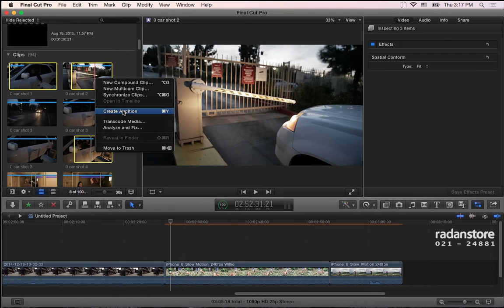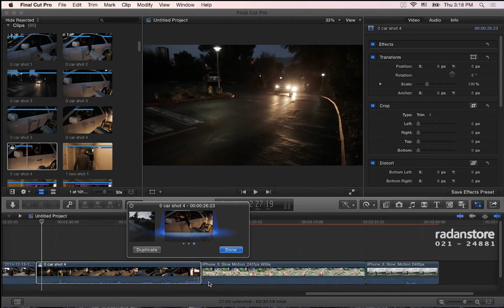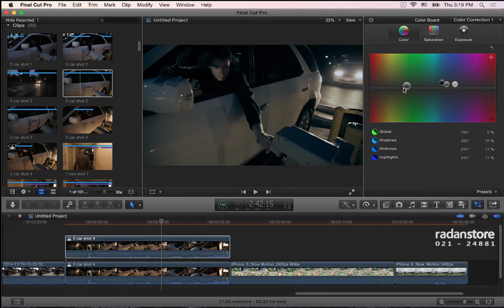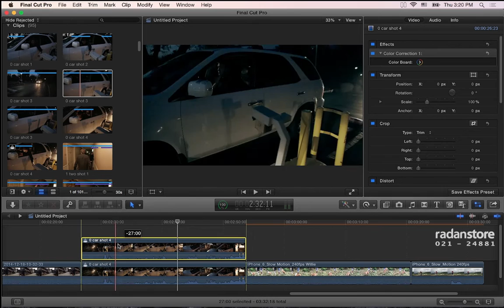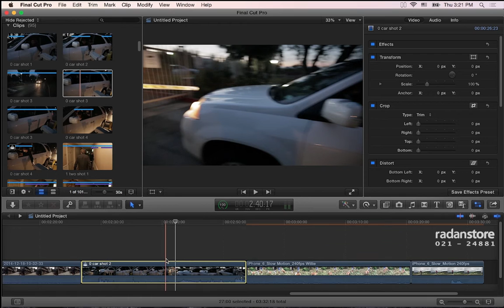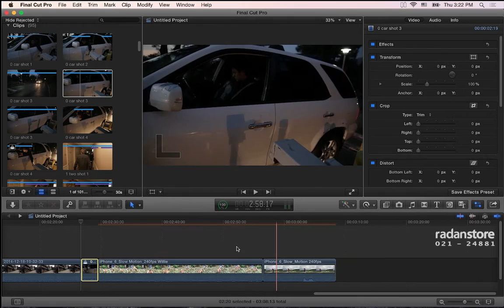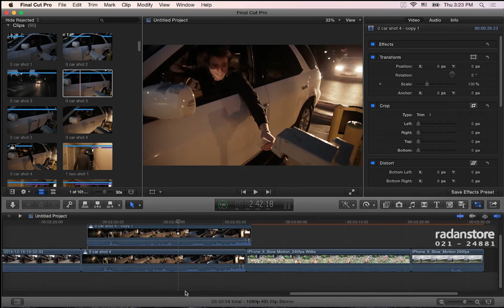41. FCPX - Audition - Persian